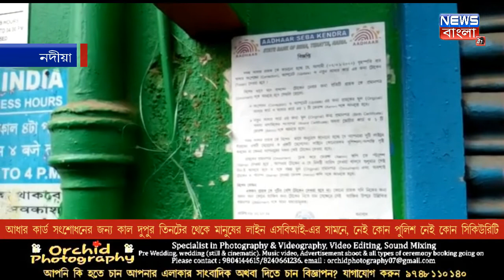আধার কার্ড সংশোধনের জন্য মানুষের লাইন এসবিআই-এর সামনে,, নেই পুলিশ নেই সিকুরিটি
নিজস্ব সংবাদদাতা, নদীয়া : আধার কার্ড সংশোধনের জন্য কাল দুপুর তিনটের থেকে মানুষের লাইন তেহট্ট এসবিআই-এর সামনে, নেই কোন পুলিশ নেই কোন সিকুরিটি বেশির ভাগ মানুষেরই ভুল , দেয়া নেই সঠিক ডেট অফ বার্থ। এইসমস্ত গুরুত্ব অনেক জায়গায় পূর্ন কাজে কন্ট্রাক্ট দিয়ে অবাঙালি দের দিয়ে করানোর ফলে বানান ভুল তো হয়েছেই তার সাথে আরও অসংখ্য ভুল দাবি লাইনে থাকা বেশির ভাগ মানুষের। এর উপরে সিএএ নিয়ে আতঙ্কের ফলেও ভিড় উপচে পড়েছে ব্যাংকের সামনে। লাইনে থাকা প্রত্যেকের দাবি এই ভাবে শুধুমাত্র কয়েকটা জায়গায় আধার সংশোধন কেন্দ্র না করে অন্তত প্রতি পঞ্চায়েতে যদি একটি করে সংশোধন কেন্দ্র করা হয় তা হলে সাধারণ মানুষের এরকম ভোগান্তি হয় না, সরকার নিযুক্ত কর্মচারীদের ভুলের জন্য আজ এই ভোগান্তি।